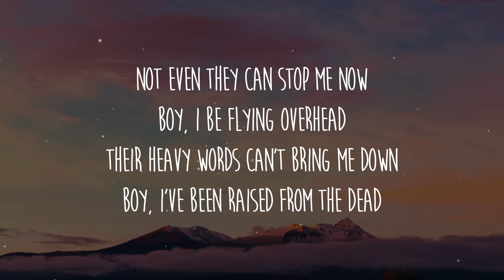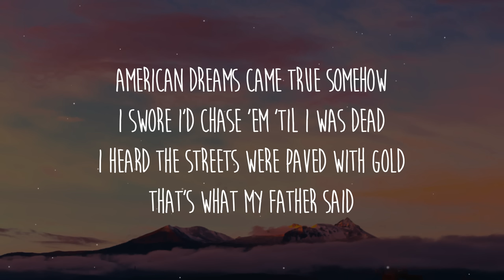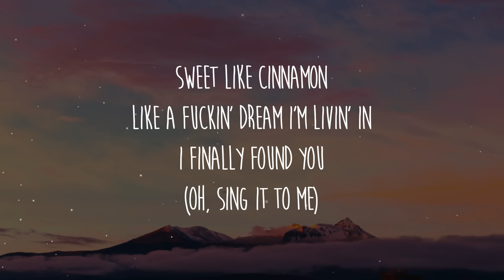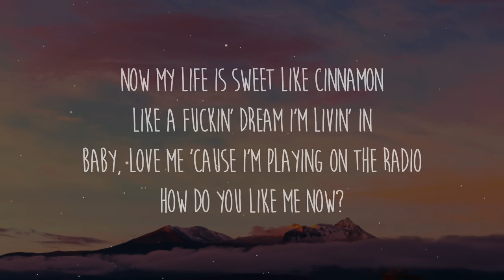Lana Del Rey - Radio (Lyrics)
Letra/Lyrics: Lana Del Rey - Radio

[Chorus]
radio lana del rey,radio,lana del rey radio,
radio lana del rey lyrics,lana del rey - radio,
lana del ray radio,lana del rey radio lyrics,